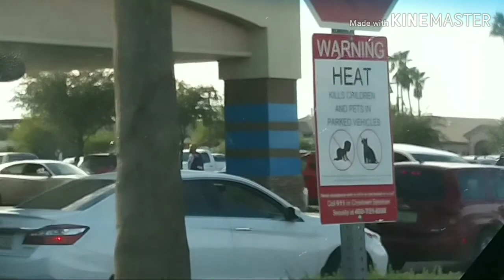Saying bye to the jeep and happy holidays